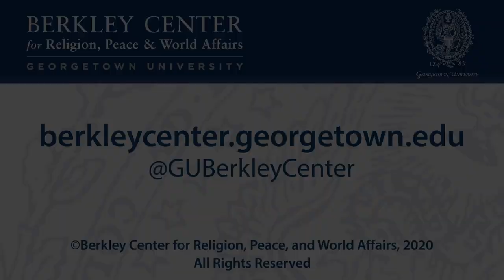Christian Nationalism in the United States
June 18, 2020 | In their new book Taking America Back for God: Christian Nationalism in the United States (2020), Andrew Whitehead and Samuel Perry draw on multiple sources of national survey data as well as in-depth interviews to document how Christian nationalism shapes what Americans think about who they are as a people, what their future should look like, and how they should get there. A comprehensive empirical analysis of Christian nationalism in the United States, Taking America Back for God illustrates the influence of Christian nationalism on today's most contentious social and political issues.

Whitehead and Perry joined Berkley Center Director Shaun Casey to discuss some of the questions raised in the book. Why do so many conservative Christians continue to support Donald Trump despite his many overt moral failings? Why do many Americans advocate so vehemently for xenophobic policies, such as a border wall with Mexico? Why do many Americans seem so unwilling to acknowledge the injustices that ethnic and racial minorities experience in the United States? Why do a sizeable proportion of Americans continue to oppose women's equality in the workplace and in the home? The conversation explored Christian nationalism in the United States in the past, present, and how it might shape the future of American public life.